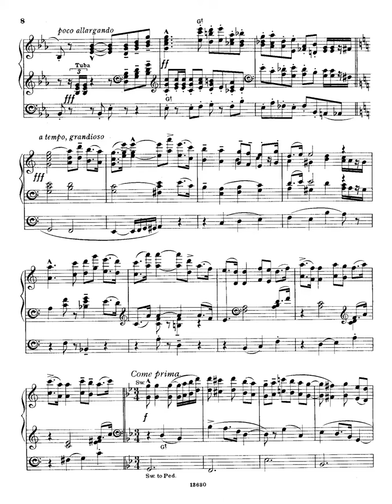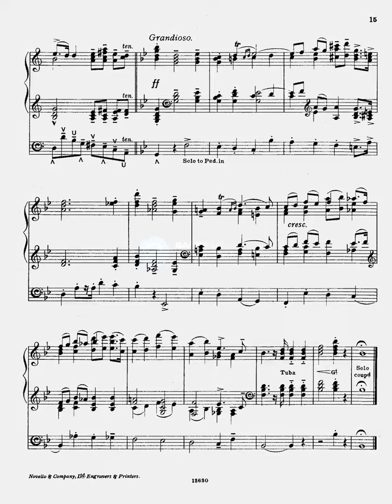elgar coronation march op 65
Instrumentation Orchestra: 3 flutes (3rd also piccolo), 2 oboes, English horn, 2 clarinets, bass clarinet, 2 bassoons, contrabassoon, 4 horns, 3 trumpets, 3 trombones, tuba, timpani, 4 percussion, organ, 2 harps, strings